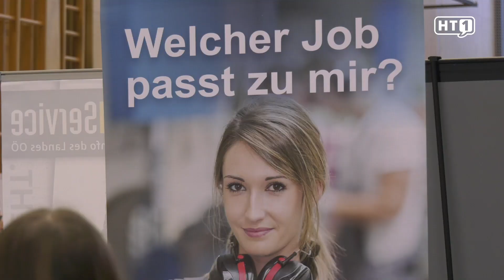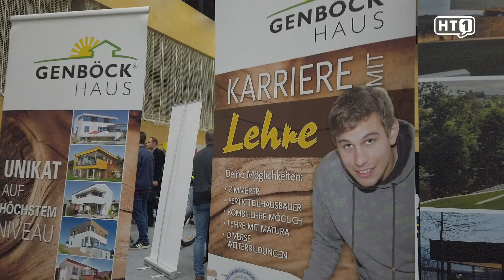Grieskirchen: Lehre zum Anfassen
„Lebe dein Talent“ hieß es beim zweiten Berufserlebnistag in der Raiffeisenarena Grieskirchen.